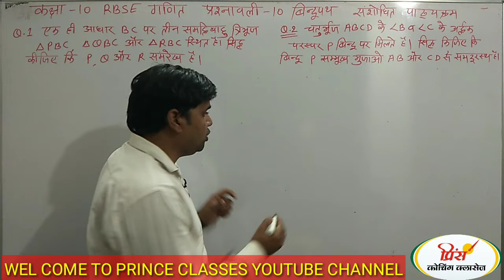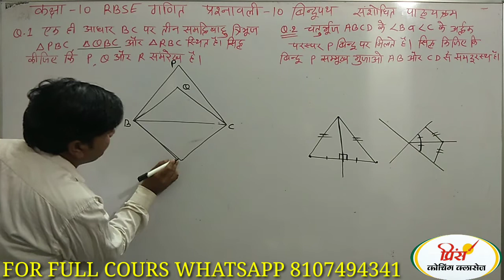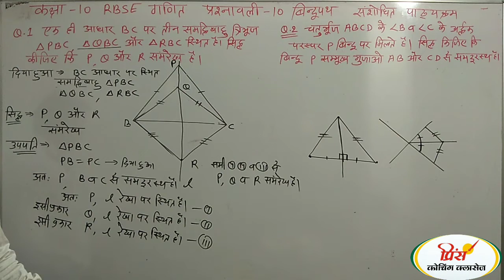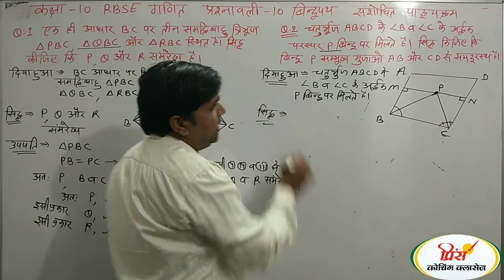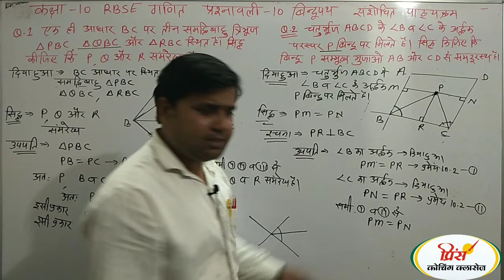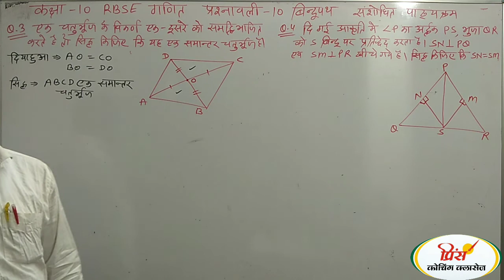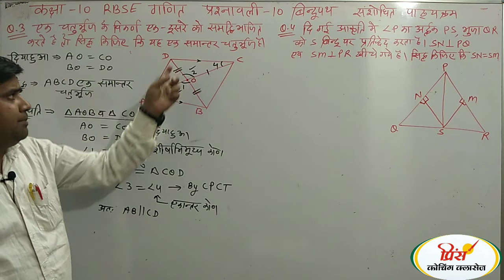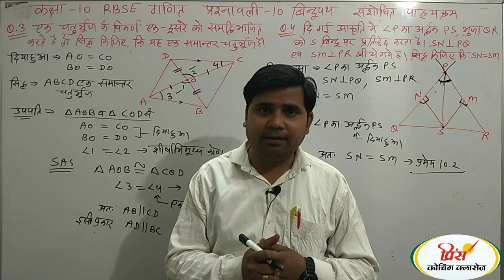बेसिक प्रश्नावली 10 बिन्दुपथ महत्वपूर्ण सवाल कक्षा 10 गणित RBSE CLASS 10 MATHS Part 2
QUESTION _CLASS_10_सशोधित_पाठ्यक्रम_2021 महत्वपूर्ण सवाल